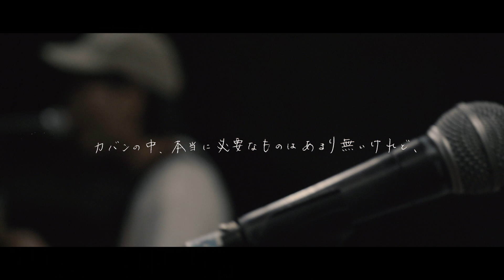either / youthless【Official Video】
Filmed by 松田竜一
Director: アフガンRAY(Twitter:@Ray_cameraworks)

either 『Endless Summer Ends』
2019/03/13 from I HATE SMOKE RECORDS

"青春発、墓場行き” どこまでも蒼く全力疾走を続けるネヴァーエンドユースフルポップパンクバンド either。甘酸っぱいメロディーと熱さ溢れる大合唱のサビメロにセンチメンタルが暴発したデビューアルバム「Endless Summer Ends」が完成!
結成から現在までライブでの定番曲から、一歩大人に近づいた最新曲まで網羅された混じりっ気なしの1stアルバム！

01. In my room
02. Youthless
03. メロンソーダ
04. Stolen Summer
05. アスピレーション
06. Apology Girl
07. 少年時代
08. リグレット
09. Hometown
10. OMOIDE INO HEAD